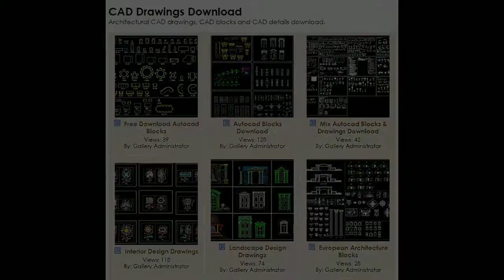68888+ Autocad Architecture Drawings Blocks and Details Downloadcadgallery boss888 net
★【Download CAD blocks & drawings NOW!】

Hardware Blocks
Bathroom Blocks
Landscape Design
Architecture Details
Building Details
Handicap facilities
Entrance Design
Framing Details
Stair Details
Structure Drawings
Construction Details
Architecture Details Drawings
Sign Library
Flooring Details
House Section
Header Details

1979 Philip Johnson
1980 Louis Barragan
1981 James Stirling
1982 Kevin Roche
1983 I.M.Pei
1984 Richard Meier
1985 Hans Hollein
1986 Gottfried?Boehm
1987 Kenzo Tange
1988 Gordon Bunshaft
1989 Frank Gehry
1990 Aldo Rossi
1991 Robert Venturi
1992 Alvaro Siza
1993 Fumihiko Maki
1994 Christian de Portzamparc
1995 Tadao Ando
1996 Rafael Moneo
1997 Sverre Fehn
1998 Renzo Piano
1999 Norman Foster
2000 Rem Koolhaas
2001 Jacques Herzog and Pierre de Meuron
2002 Glenn Murcutt
2003 Jorn Utzon
2004 Zaha Hadid
2005 Thom Mayne
2006 Paulo Mendes da Rocha
2007 Richard Rogers
2008 Jean Nouvel
2009 Peter Zumthor
2010 Kazuyo Sejima and Ryue Nishizawa
2011 Eduardo Souto de Moura
2012 Wang?Shu
2013 Toyo?Ito
2014 Shigeru?Ban
2015 Frei Otto
2016 Alejandro Aravena